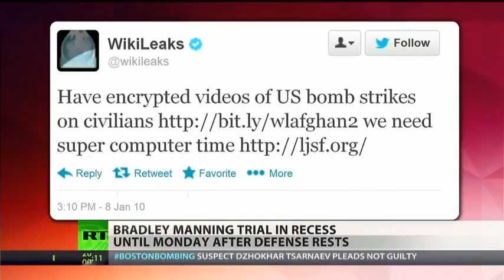Defense rests its case, what's next in Bradley Manning case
After just three days of testimony, Bradley Manning's defense announced that they are resting its case. What's next for the Army Private that admitted to leaking hundreds of thousands of documents to Wikileaks? RT Correspondent Liz Wahl has been covering the case in Ft. Meade. She brings us the highlights of the trial.